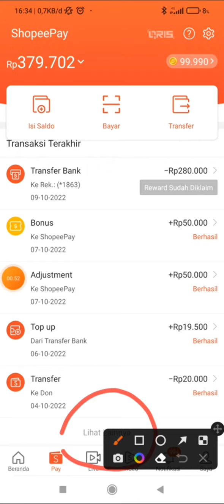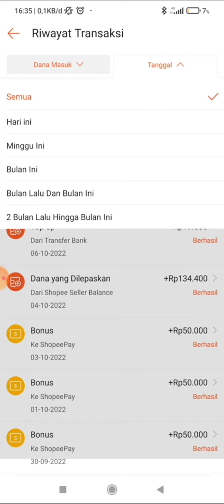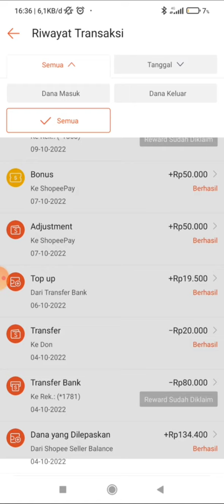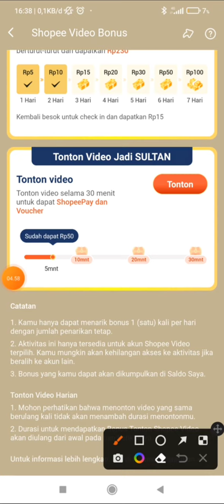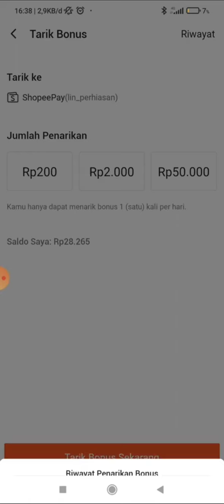Cara melihat riwayat transaksi di shopeepay Terbaru!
Berikut ini cara melihat riwayat transaksi di shopeepay.
semoga bermanfaat 🙏